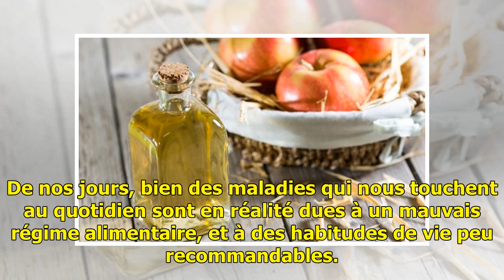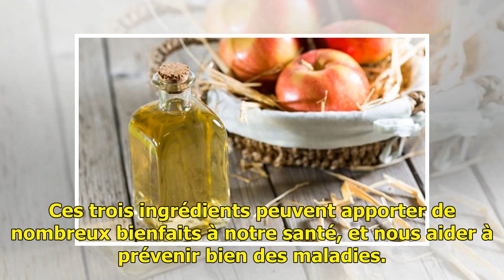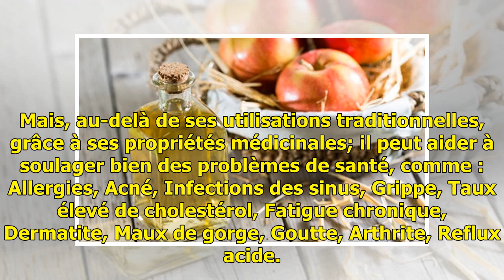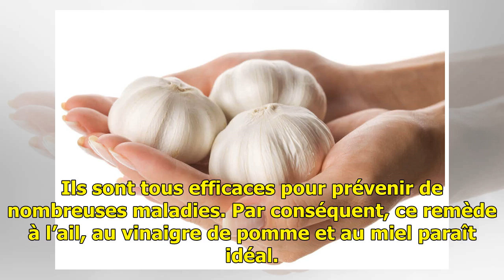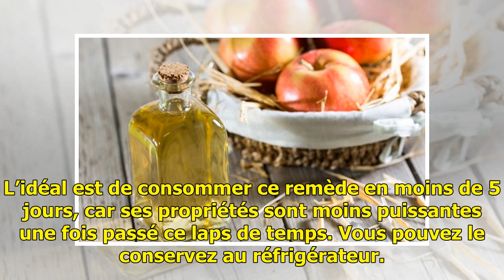Le remède à l'ail, au vinaigre de pomme et au miel — Améliore ta Santé